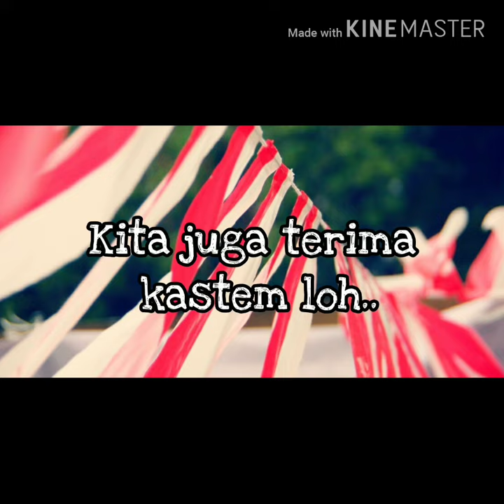Jual Umbul - Umbul Murah DI Menteng | WA : 08986862161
Buat yang di daerah Menteng Jakarta yang sedang nyari umbul – umbul dan bendera agustus lainya kami menyediakan, umbul2, bendera bandir, bendera merah putih, bendera bekron, dll  Hub 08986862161